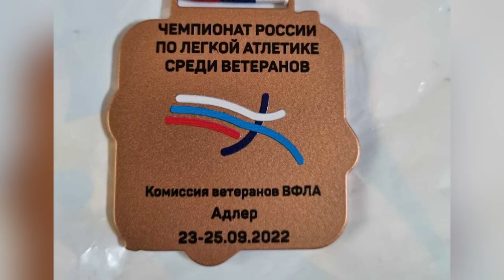Ирина Анашкина привезла сразу две медали с Чемпионата России по лёгкой атлетике среди ветеранов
Сразу с двумя медалями Чемпионата России по легкой атлетике среди ветеранов вернулась в Щёлково участница соревнований, заместитель председателя спорткомитета Ирина Анашкина.